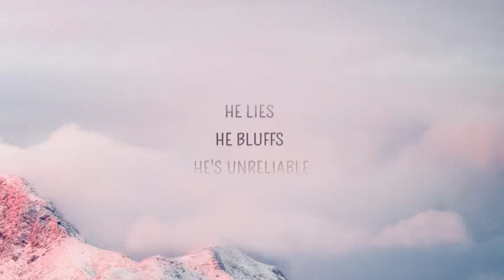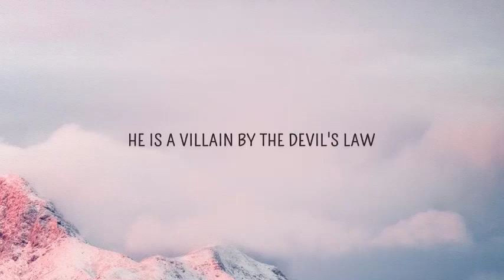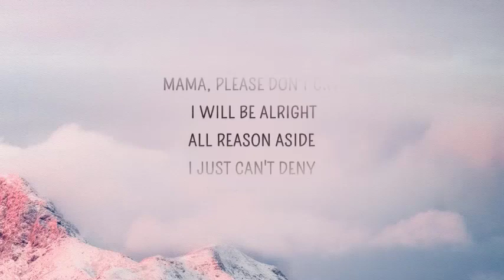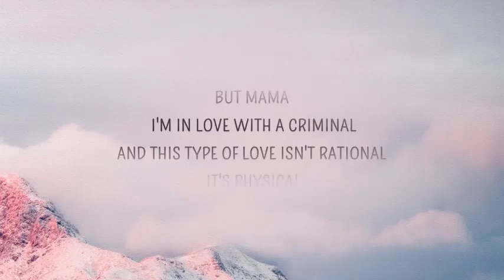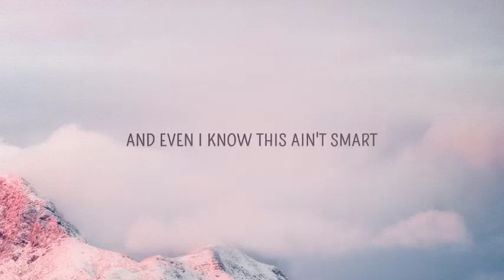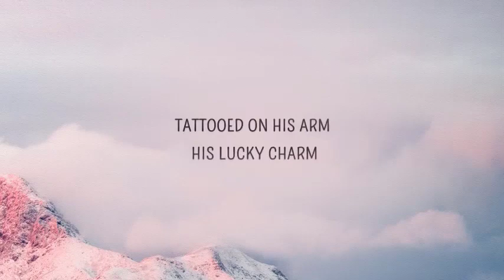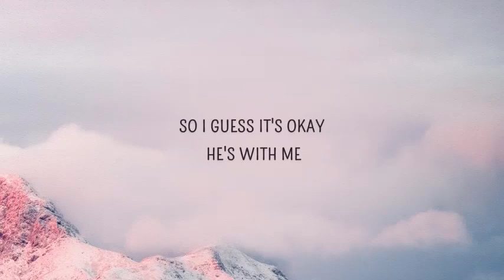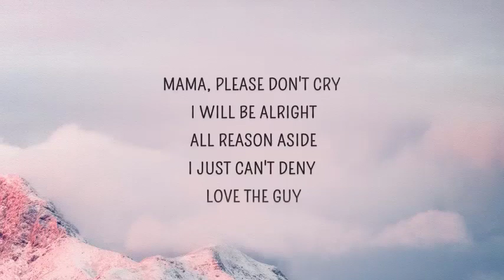[1 HOUR] Britney Spears - Criminal Lyrics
Criminal Lyrics
[Verse 1]